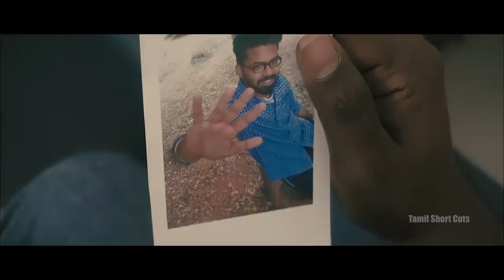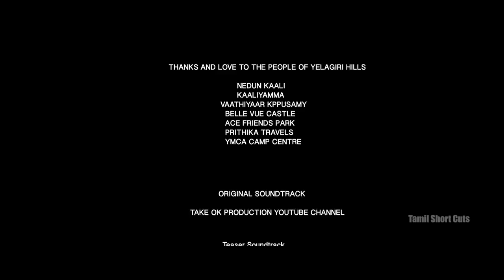Pandri Kari - New Tamil Short Film (Mystery/Thriller) | Tamil ShortCut | Silly Monks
PandriKari | New Tamil Short Film (Mystery/Thriller) With English Subtitle | Rated-R | 2018

Short film Description:

Pandri Kari is a Tamil Mystery Thriller short film with Unexpected twists and strange characters...

Welcome to the Town of Chaos!!

EFFECTS: MADAN RAJ

'Auto' Santhanam                  M.PRABHU
'PandriKari' Paati                   DEVANAI
Teddy Daniels                         RANJIT SELVA
Dubbing Artist:
J Subhashini (Pandri Kari Paati)
Siva ('Auto' Santhanam)